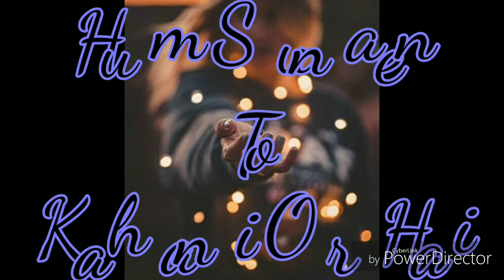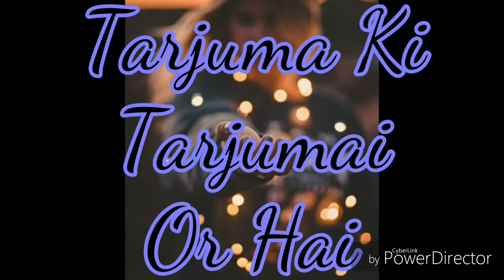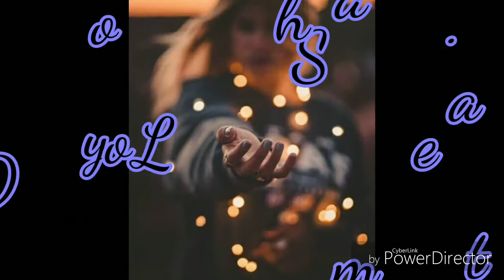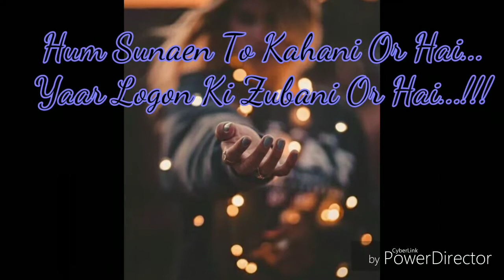Best poetry and ghazal in female voice heart touching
My first ghazal video i hope you will like it